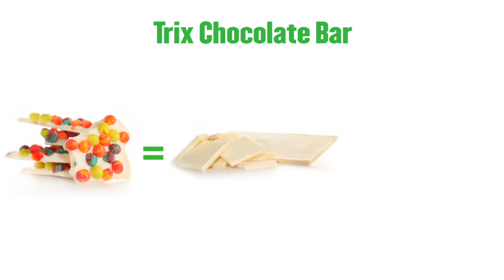Trix Chocolate Bar MashUp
What happens when crunchy Trix Cereal collides with smooth White Chocolate? Another melt-in-your-mouth MashUp SmashUp by BC TasteSeekers. MashUp SmashUp recipes mix fave flavors in uncommon combinations (think music or video mashups, but for your mouth). Try ours, then invent your own.